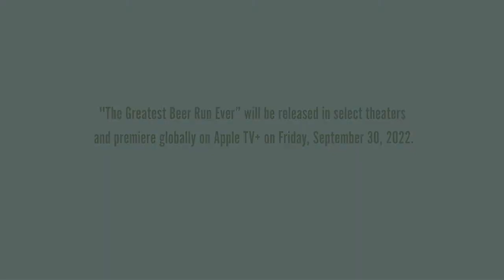The Greatest Beer Run Ever - Christine Fernandes Donohue (Chickie's Sister) Interview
TheGreatestBeerRunEver movie movieinterview The Greatest Beer Run Ever - Christine Fernandes Donohue (Chickie's Sister) Interview at the TIFF Movie Premiere.
ABOUT:  An impossible journey, all in the name of friendship. Based on a true story.

Chickie (Zac Efron) wants to support his friends fighting in Vietnam, so he does something wild—personally bring them American beer. What starts as a well-meaning journey quickly changes Chickie’s life and perspective. Based on a true story.

Hailing from Skydance Media, screenplay is adapted by Peter Farrelly, Brian Currie and Pete Jones, and is based on the book The Greatest Beer Run Ever: A Memoir of Friendship, Loyalty and War, by Joanna Molloy and John “Chickie” Donohue. Peter Farrelly as Director. Producers are David Ellison, Dana Goldberg and Don Granger on behalf of Skydance, with Andrew Muscato and Jake Myers. The book/source material became a New York Times best seller when it was published in 2020 and generated stories of this journey across a wide spectrum of media and news programming.

The Greatest Beer Run Ever premieres September 30 in theaters and streaming on Apple TV+

Cast: Zac Efron, Russell Crowe, Jack Picking, Will Ropp, Kyle Allen, Archie Renaux, Ruby Serkis, Kevin Tran, Carlos Arroyo

Writers: Peter Farrelly, Pete Jones, Brian Currie

Producers: David Ellison, Dana Goldberg, Don Granger, Andrew Muscato, Jake Myers